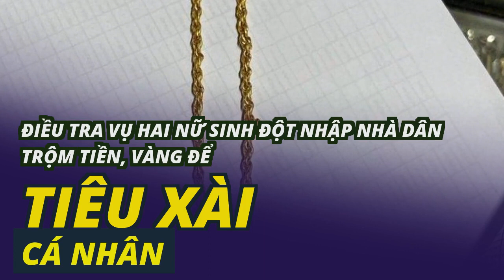Điều tra vụ hai nữ sinh đột nhập nhà dân trộm tiền, vàng để tiêu xài cá nhân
Do thiếu tiền tiêu xài nên hai nữ sinh đã đột nhập nhà dân trộm tiền và vàng trị giá 80 triệu đồng.Công an huyện Quảng Trạch vào cuộc, chỉ ít giờ sau đã xác định 2 nữ sinh V.T.T.T và V.N.P.T - chính là thủ phạm gây ra vụ trộm cắp tại gia đình ông Phạm Văn H.
Tang vật vụ án.
Tại Cơ quan Công an, 2 nữ sinh thừa nhận hành vi trộm cắp của mình và khai do thiếu tiền tiêu xài nên nảy sinh ý định và thực hiện vụ trộm nói trên.
Hiện Công an huyện Quảng Trạch đang xử lý vụ việc theo quy định của pháp luật.
Qua vụ án, Công an huyện Quảng Trạch cũng khuyến cáo các gia đình cần tăng cường quan tâm, quản lý, giáo dục con em, tránh để xảy ra tình trạng các em có hành vi vi phạm pháp luật.
Chiều 28/4, thông tin từ Công an huyện Quảng Trạch, tỉnh Quảng Bình, đơn vị đã đấu tranh, làm rõ nữ học sinh là đối tượng gây ra vụ trộm cắp tài sản tại 1 nhà dân ở địa bàn.
2 đối tượng được xác định là V.T.T.T và V.N.P.T, cùng SN 2009; trú ở xã Quảng Xuân, huyện Quảng Trạch.
Hai nữ sinh cùng số tiền trộm từ nhà dân.
Thông tin ban đầu, sáng 26/4, ông Phạm Văn H, SN 1964; ở thôn Thanh Lương, xã Quảng Xuân, đến Công an huyện Quảng Trạch trình báo việc gia đình bị mất trộm tài sản, gồm: 40 triệu tiền mặt và 2 dây chuyền vàng, 1 lắc vàng. Tổng số tài sản bị mất trộm khoảng 80 triệu đồng.